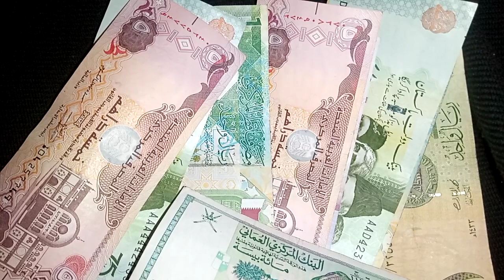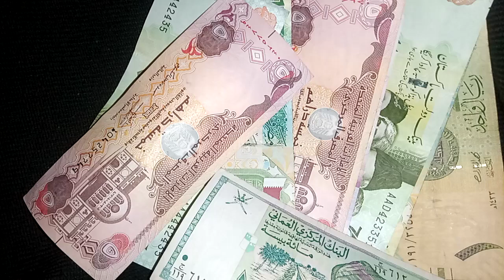Iraqi Dinar News Today The Impact of the $3.22 Exchange Rate for 1 Dinar